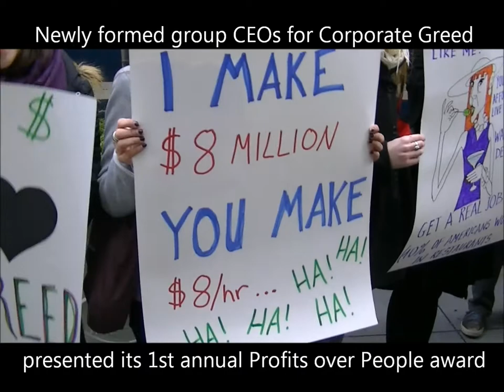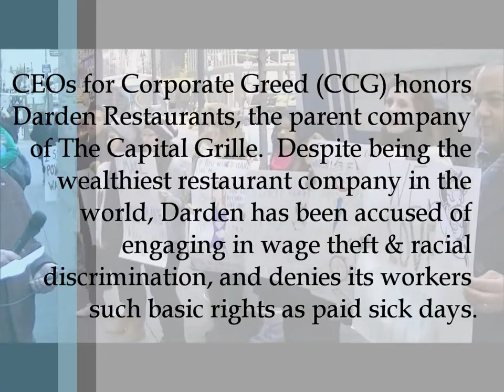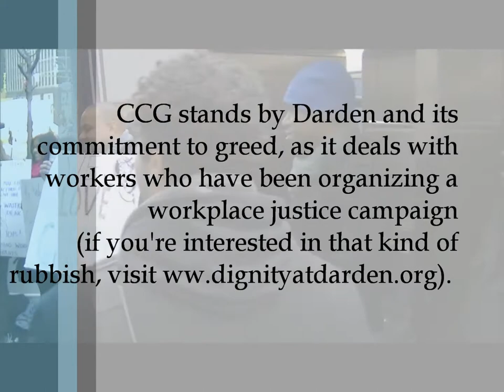Darden Restaurants receives the Profits Over People Award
Newly-formed group CEOs for Corporate Greed (CCG) presented the first annual Profits Over People Award to Darden Restaurants, parent company of The Capital Grille, for excellence in corporate greed.

In presenting the award, CCG noted that while being the wealthiest restaurant company in the world, Darden has been accused of engaging in wage theft and racial discrimination, and denies its workers such basic rights as paid sick days. Darden also pays poverty wages and actively lobbies against minimum wage increases.  Despite the fact that its workers have organized a workplace justice campaign Darden continues to be a role model for low-road restaurants nationwide.

This video contains footage from the press conference.